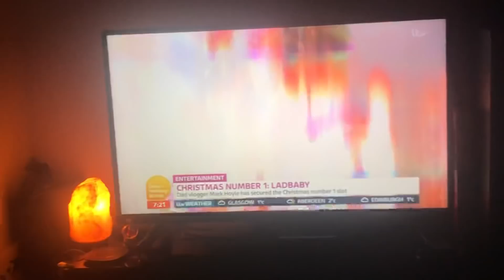Lad baby on good morning Britain 🎄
Don’t city on sausage roll 🎄